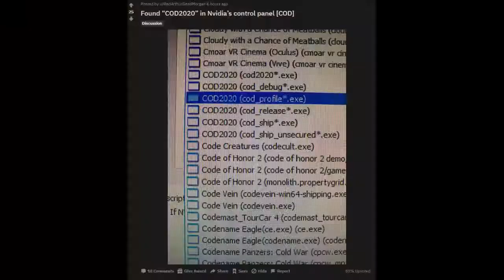COD 2020 BETA SOON!?